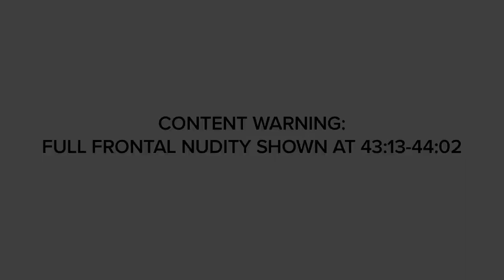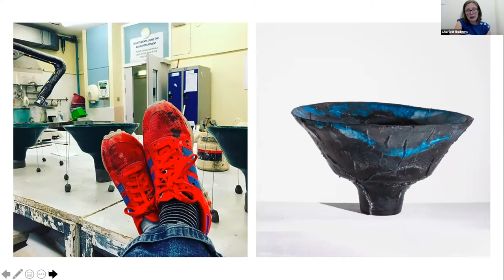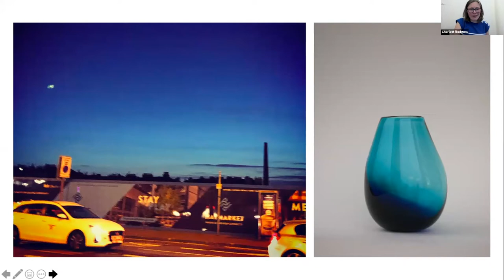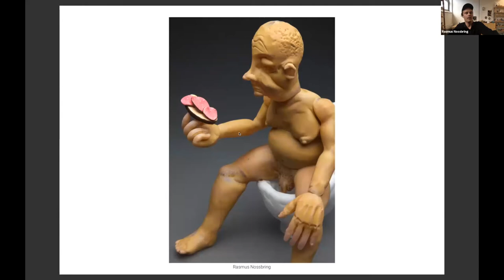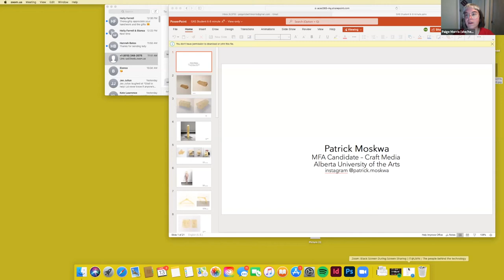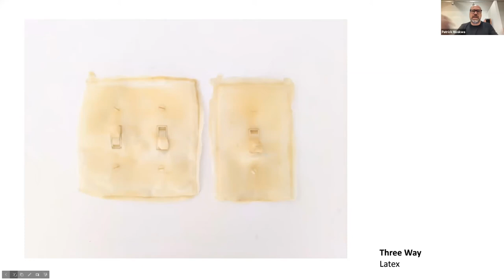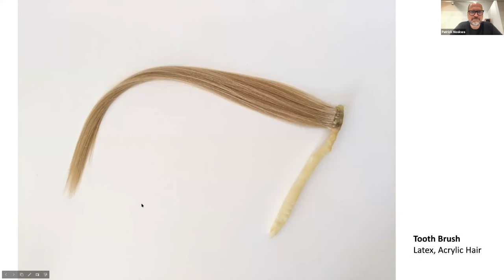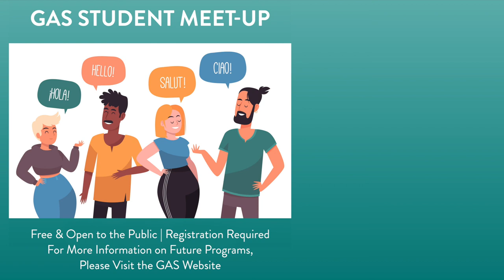GAS Student Meet-Up: April 2021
We’re back with our next glass PechaKucha—this time for international graduate students! This unique presentation style is like “speed dating” for the art world. Each artist will have a few minutes to showcase their work and process before moving on to the next presenter. This month, we’ll be joined by: Ariel Aravot, a recent graduate from the Ceramics and Glass Department, the Bezalel Academy of Arts and Design, Israel; Patrick Moskwa, currently at Alberta University of the Arts, Canada; Rasmus Nossbring, studying at Konstfack – University of Arts, Crafts and Design, Sweden; and Charlott Rodgers, a student at Edinburgh College of Art, MFA Glass, Scotland.